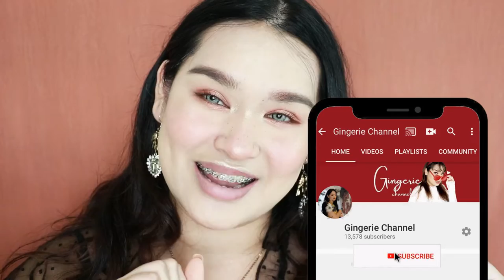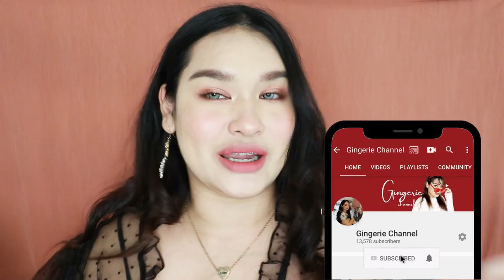มาอย่างว่องไว รีวิว Ohmytint Ombre set มีอะไรใหม่มั้ย ?